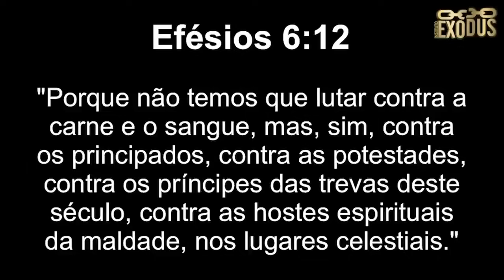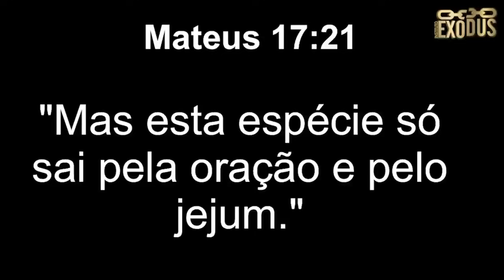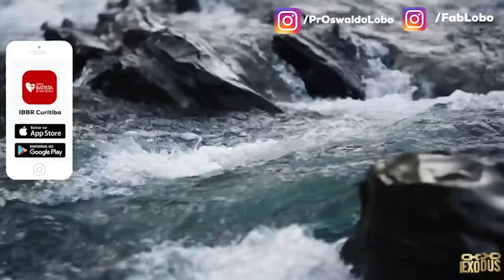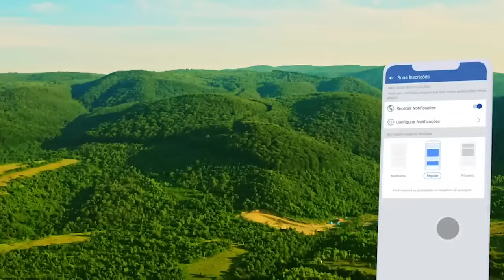ORAÇÃO FORTE da MANHÃ (19/12) - DERROTANDO HOSTES ESPIRITUAIS DA MALDADE